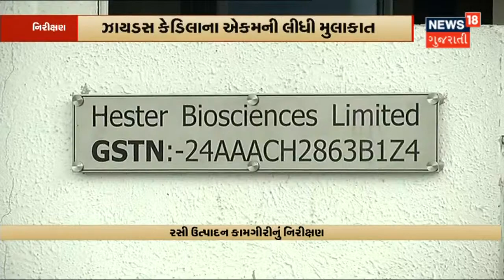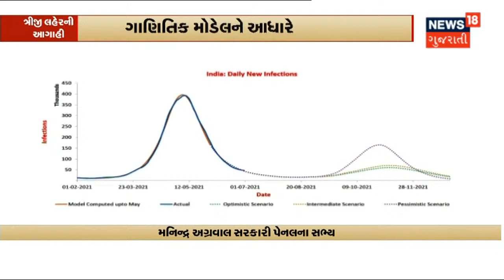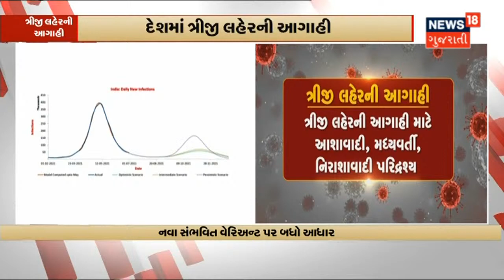મનસુખ માંડવિયાએ Ahmedabad આવી Zydus Cadila ની મુલાકાત લીધી | News18 Gujarati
દેશના 18 વર્ષના દરેક નાગરિકને રસી મળે તે માટે સરકારના પ્રયાસ. મનસુખ માંડવિયાએ Ahmedabad આવી Zydus Cadila ની મુલાકાત લીધી અને કહ્યું December માં તમામ લોકોને રસી આપાય તેવું લક્ષ્યાંક.